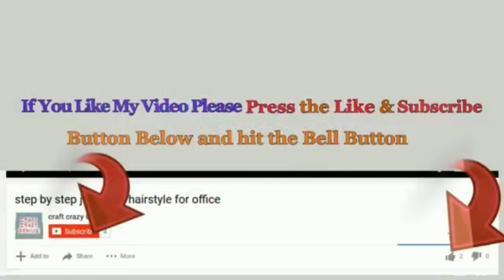31 Christmas decoration idea with old CD. Step by Step | Best Out of waste Christmas craft idea🎄142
31 Christmas decoration idea with old CD. Step by Step | Best Out of waste Christmas craft idea🎄142
Hello viewers!

Following Materials Required for these crafts.
-  old CD.
-  Acrylic color
- ribbon
- foam sheet
- pearls
-  cord
-  pearls
-  pipe cleaner
-  Glue